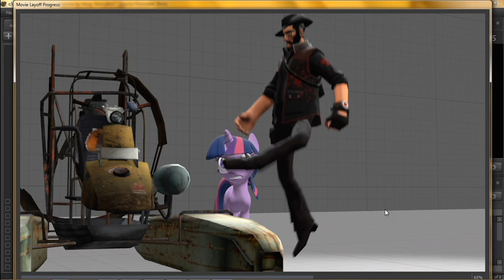channel move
all copyright's  to they owners